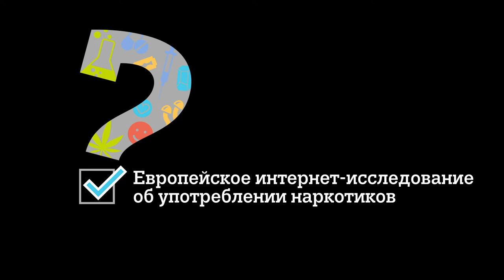Ты употребляешь Наркотики? - Европейский Онлайн Опрос по Наркотикам